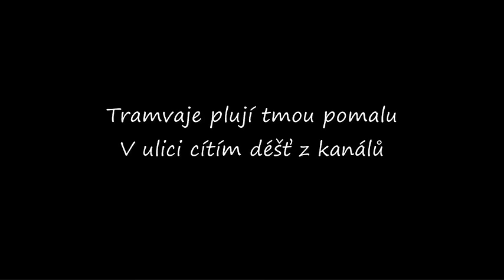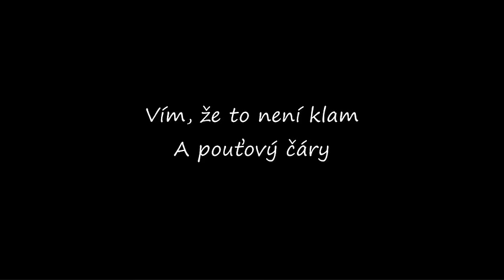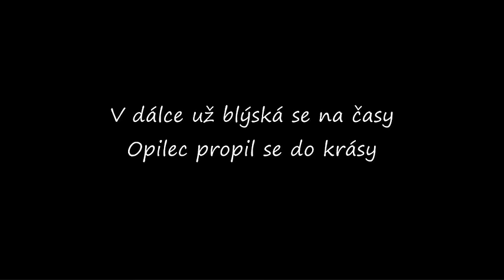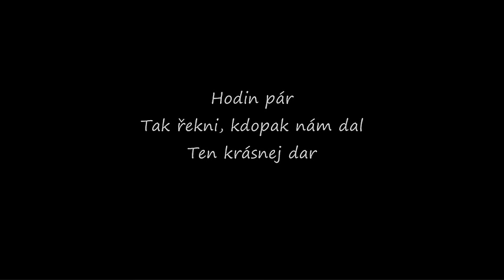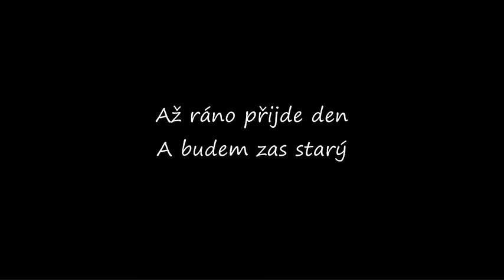Ivan Hlas - Krásnej dar [Official Lyric Video]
Nové album IVANA HLASE "Krásnej dar" vychází 21. října.
Foto: Jan Malíř, Olga Špátová, Ája Dvořáčková